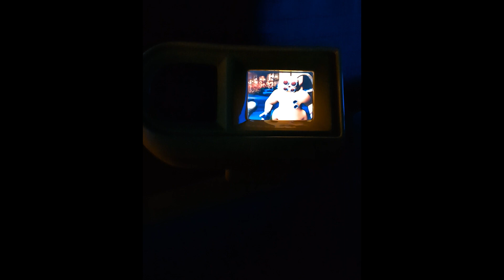The fun at Disneyland Continues!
Benson got sick so him and mom walked around the park while Lily and Dad rode lots of rides, we finished off the night with a fun night at the pool!